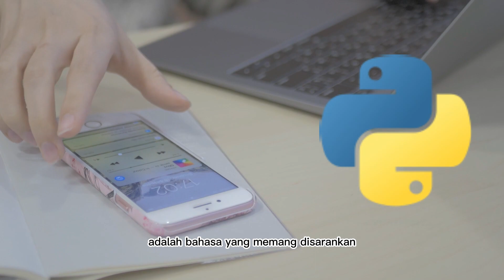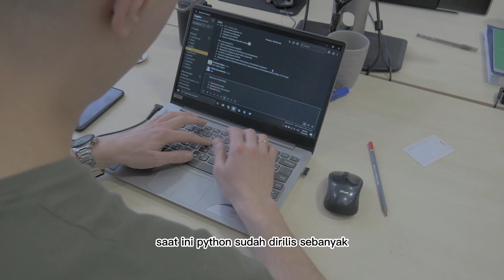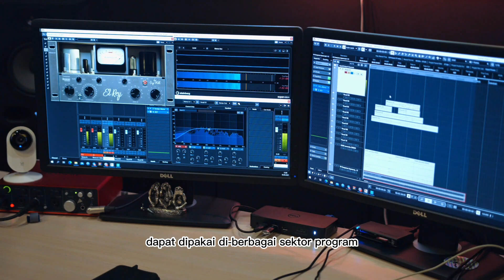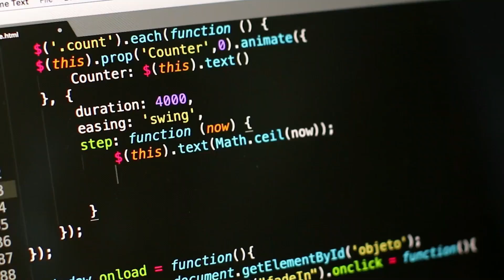Bahasa pemrograman Phyton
Pada Video kali ini kita akan membahas mengenai Bahasa pemrograman Phyton